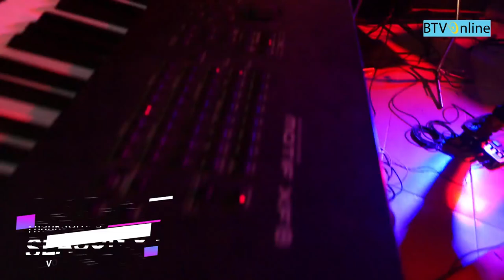VOICE OF HOPE - THANKS GIVING SEASON 4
mahubiri, vipindi vya mafundisho ya kiroho na maarifa kupitia ukurasa huu.

Pia unaweza kupata matukio mpya/updates kupitia:

* BTVONLINE App - Coming soon